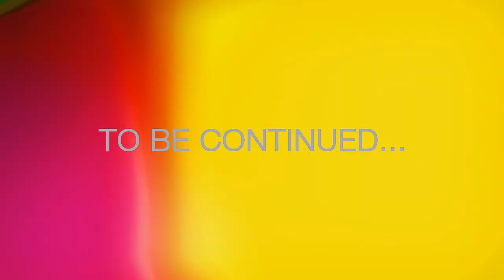Geneseo Cross Country - Believing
Part 1 of GXC's Short Series highlighting their Cross Country season.
      -    Both Men and Women's teams qualify for the national meet in Louisville, KY

Special thanks to Jacob Attanasio, Nick Bauman, & Luna for the help.